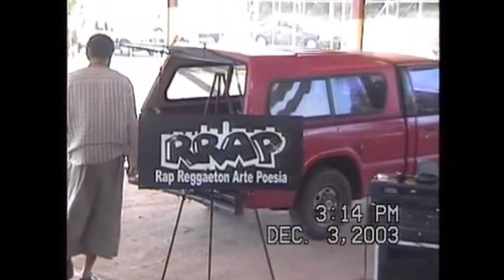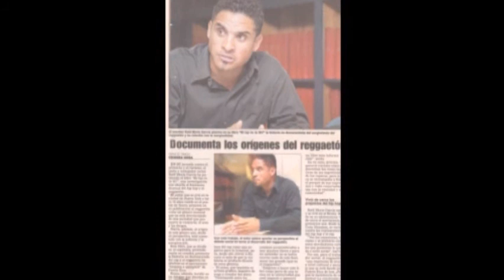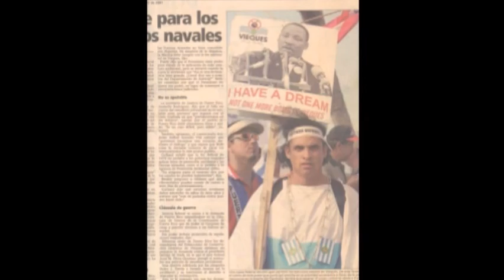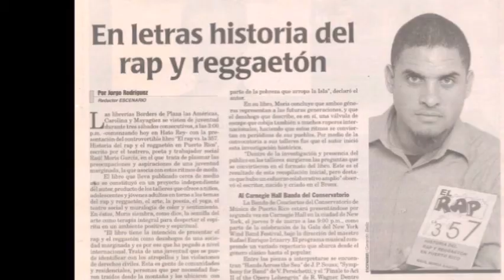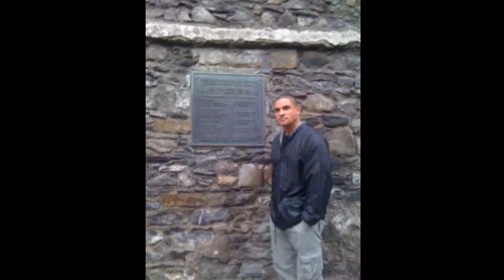Radio Bemba Dr Alfredo Jalife 2016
Dr. Alfredo Jalife 2016.